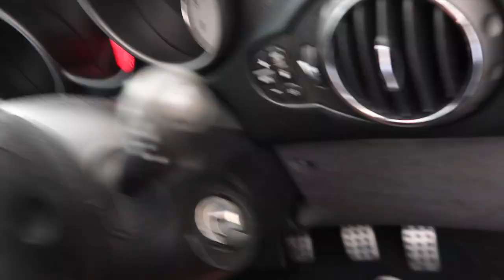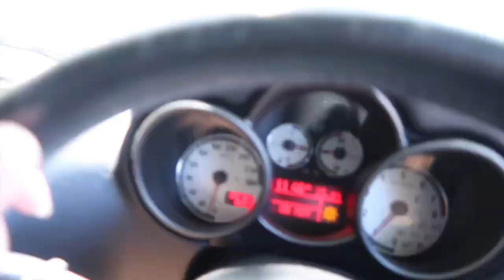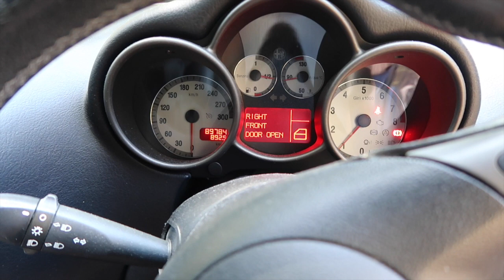Daily Driving an Alfa Romeo GT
Just a fun and simple video outlining what it is like to daily drive and live with my GT and just a fun and pretty regular day out here in Perth
Enjoy the Video and I hope you enjoy the more lifestyle style vlogs

Music
No Doubt - Rogers & Dean
Cloud 9 - Itro & Tobu